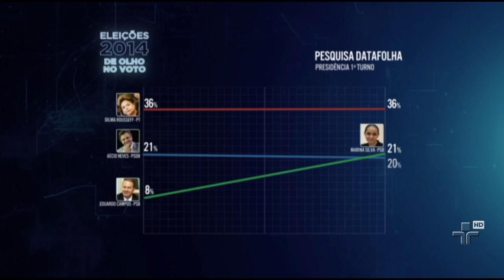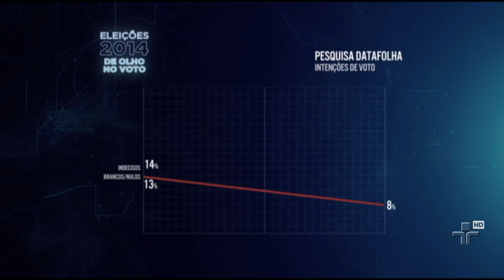Nova pesquisa Datafolha inclui Marina Silva na disputa presidencial - 18/08/2014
Nesse momento, ela mostra potencial para chegar ao 2º turno